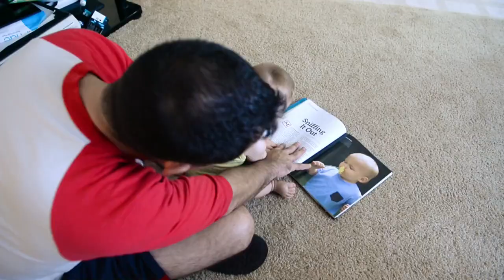Budget For Your Baby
The Navy and Marine Corps Relief Society offers classes for servicemembers expecting a baby.